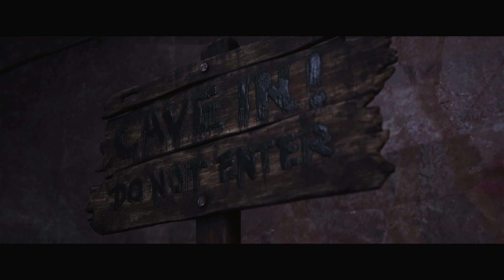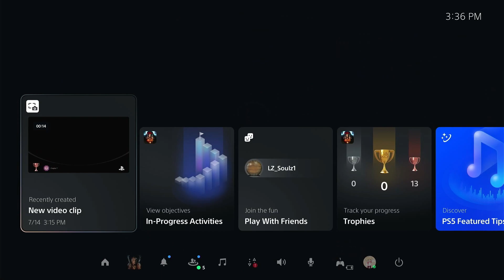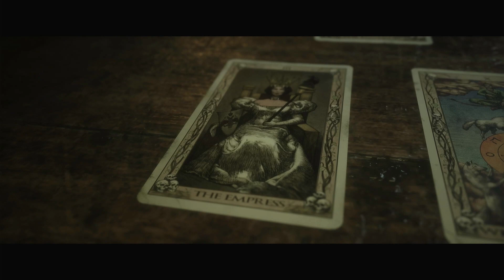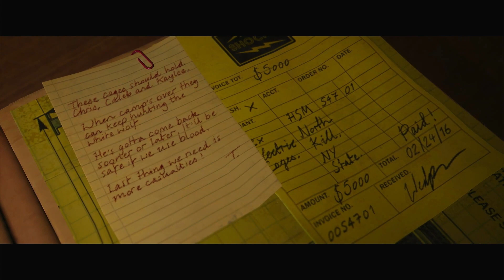The Quarry No Commentary Playthrough Walkthrough PS5 Part 10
The Quarry is a cinematic horror game where you control the fates of nine camp counselors as their party plans unravel into a night of horror.